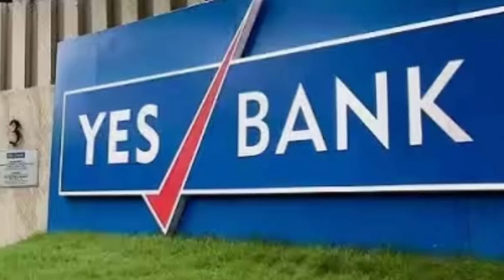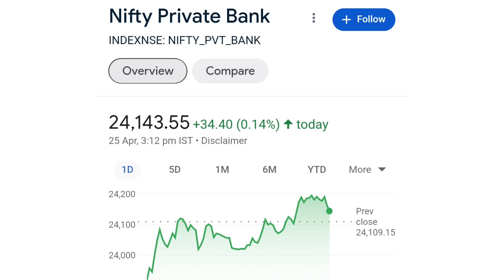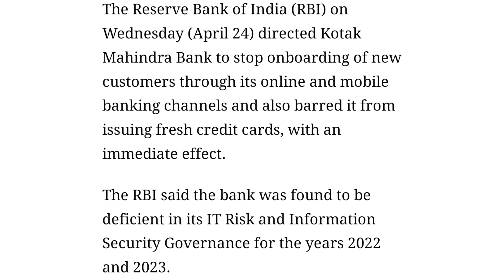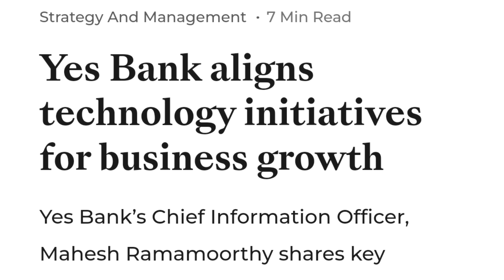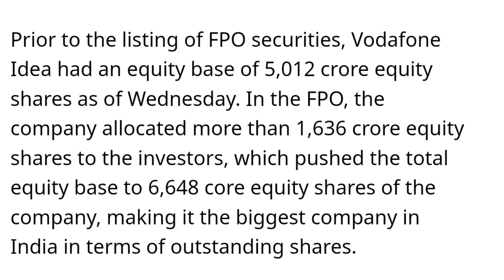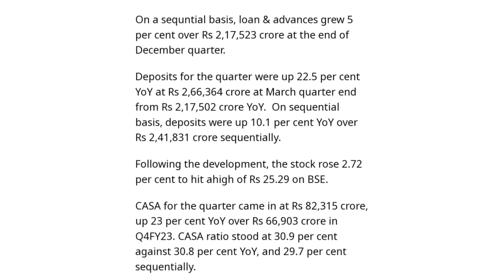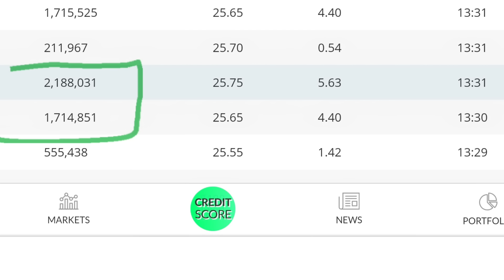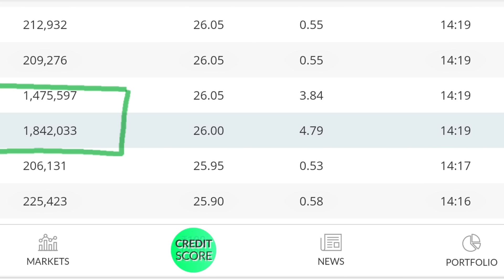Kotak पे रोक से यस बैंक को होगा फायदा | yes bank latest news | yes bank share news today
online kamai